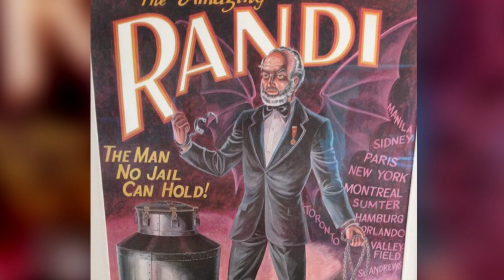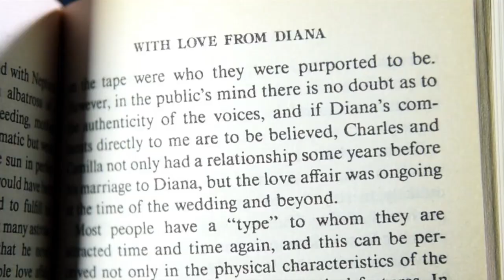The Amazing Randi - Wayne Roustan - South Florida Sun Sentinel (04/01/2015)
The demystifying debunker of pretend prestidigitators made his home in South Florida and showed us how it is done.